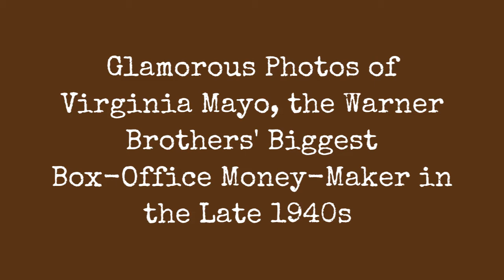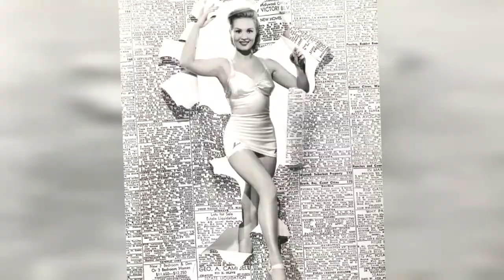Glamorous Photos Of Virginia Mayo, The Largest Cash Register That Made Money At The Warner !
Born 1920 as Virginia Clara Jones in St. Louis, Missouri, American actress and dancer Virginia Mayo graduated from high school in 1937. She became a member of the St. Louis Municipal Opera before she was signed to a contract by Samuel Goldwyn after being spotted by an MGM talent scout during a Broadway revue.

In 1944, Mayo was cast as Princess Margaret in The Princess and the Pirate (1944), and a year later appeared as Ellen Shavley in Wonder Man (1945). Her popularity increasing with every appearance, Virginia was cast in two more films in 1946, The Kid from Brooklyn, and The Best Years of Our Lives - the Oscar-winning movie which she also co-starred. Her roles may have been coming in slow, but with each one her popularity with audiences rose.

Mayo finally struck paydirt in 1947 with a plum assignment in the well-received The Secret Life of Walter Mitty (1947). She got some of the best reviews of her career in White Heat (1949).

The striking beauty had still more plum roles in the 1950s. Parts in Backfire (1950), She's Working Her Way Through College (1952) and South Sea Woman (1953) all showed she was still a force to be reckoned with.

As the decade ended, Mayo's career began to slow down. She had four roles in the 1960s and four more in the following decade. Her last role was as Janet Wilson in Evil Spirits (1990).

She died of pneumonia and complications of congestive heart failure in Los Angeles in 2005, aged 84, at a nursing home in Thousand Oaks.

0:00 - Intro

?sub_confirmation=1
❤️About Us❤️